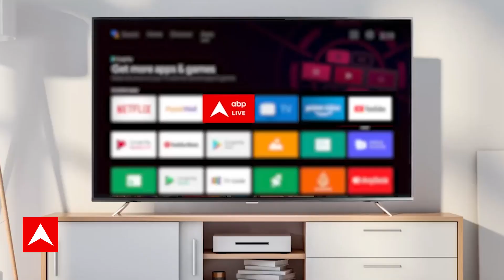Aashiqana: OTT का शो आज रात 9 बजे से Star Bharat पर देने वाला है दस्तक!